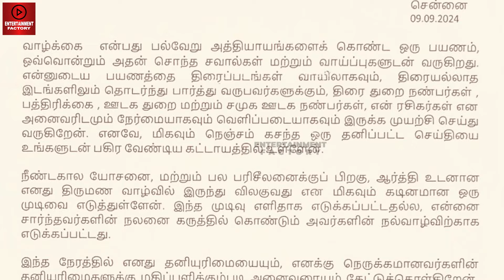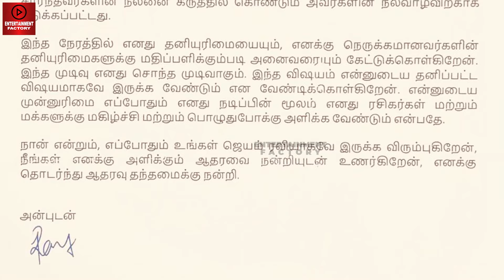Jayam Ravi & Aarti Divorced 😱💔- Reason | Official Announcement | Truth | Breakup | Tamil Cinema News